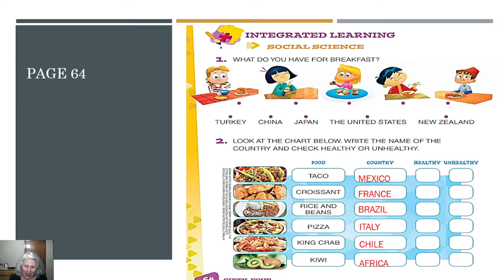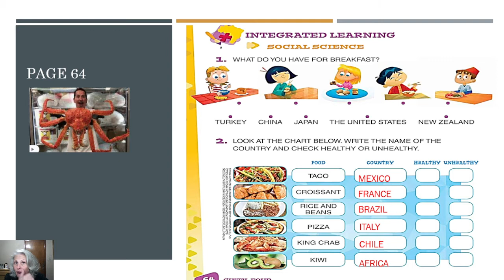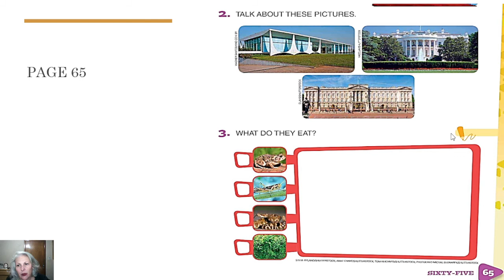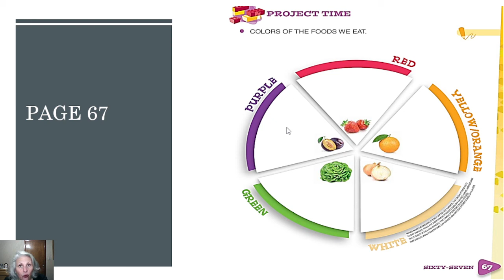2ºANO - 2021 - AULA 18